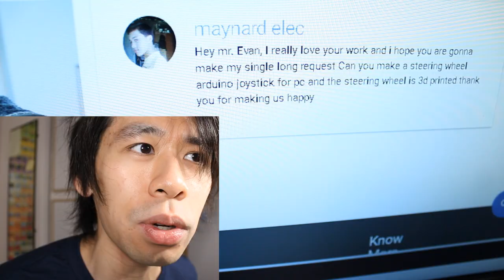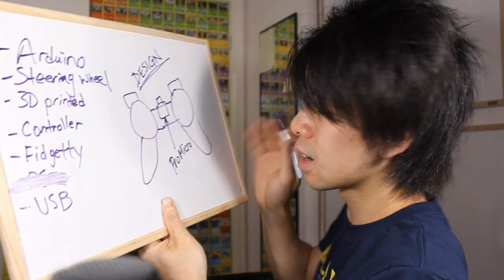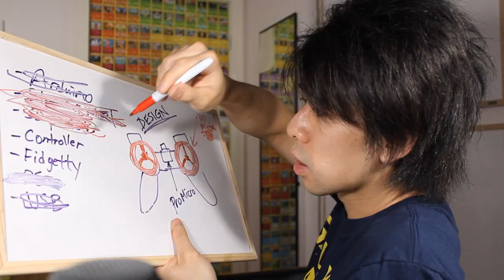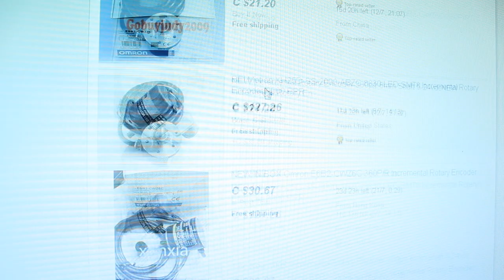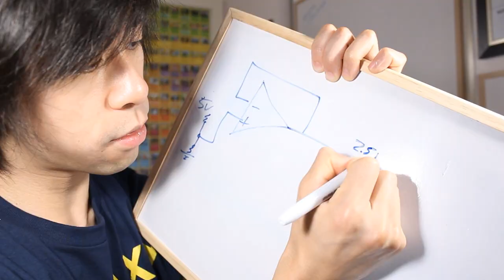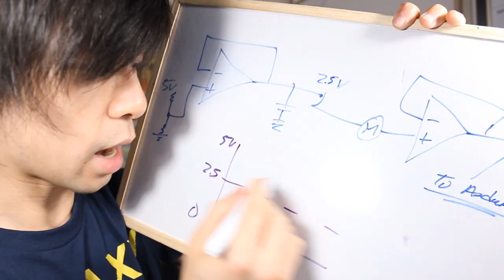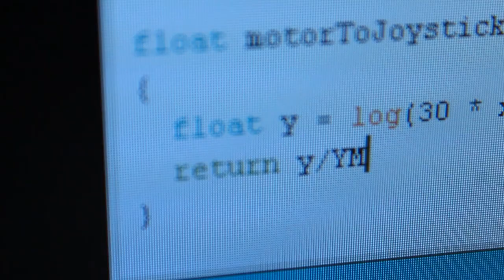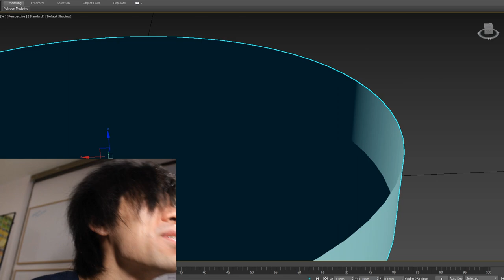THIS CONTROLLER IS PURE EVIL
I present you the Fidget USB Controller of Kickassery!

(For now it's looking pretty empty, but check back shortly!)

MATERIALS:
Arduino Pro Micro
LM324 OpAmp
DC 5.9V Motor
Playstation Controller
22uF Capacitors
Resistor pack
Dupont cables

GEAR:
Weller WES51 Analog Soldering Station
MG Chemicals Silver Solder
Helping hand
Sticky tack

VFX:
Kanadaka

TEE:
Snorgtees (Galaxy Class Bounty Hunters)